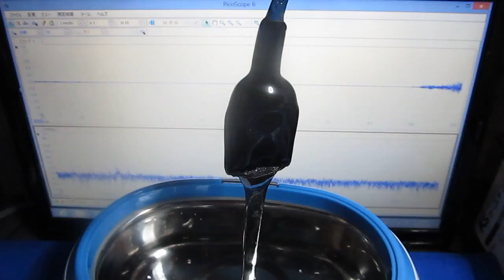超音波の測定技術 Measurement Technology of Ultrasonic Wave